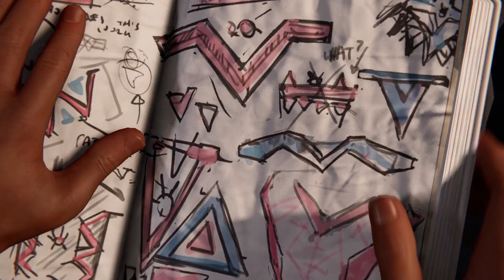SPIDER-MAN MILES MORALES PC Walkthrough Gameplay Part 4 - INTO THE SPIDER VERSE (PC)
To know about channel updates.
My Set-up:
Graphic Card

Helping content creators, publishers and bloggers monetize their traffic. Amazon has millions of products and programs available to make it easy to direct your audience to your recommendations, and you can earn up to 10% in commissions!